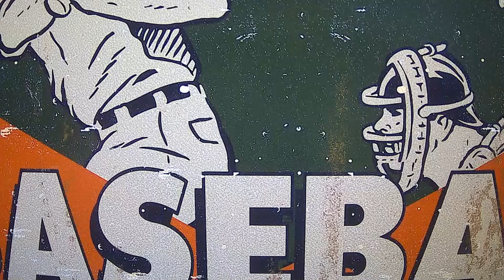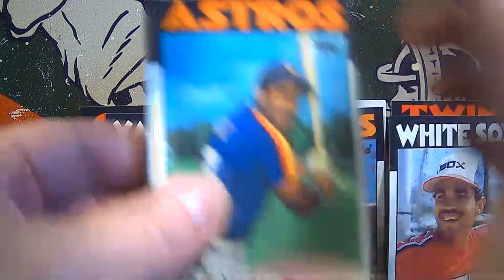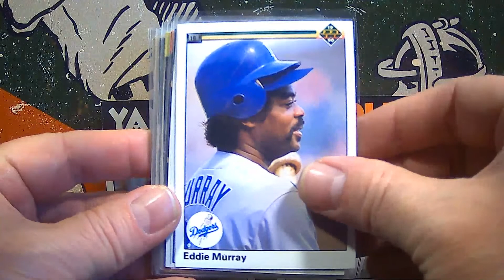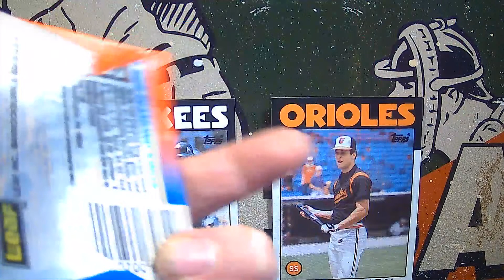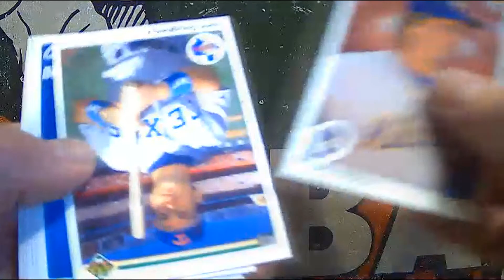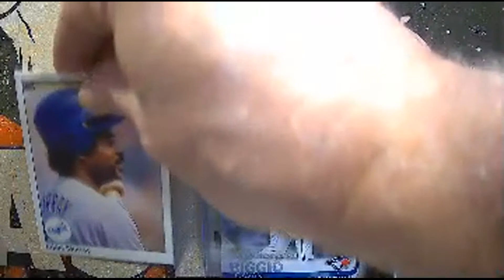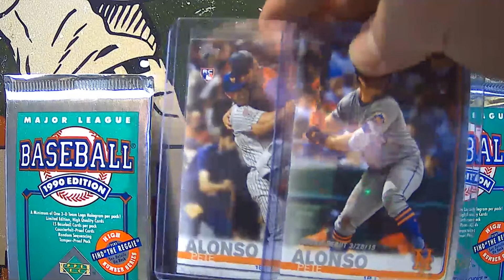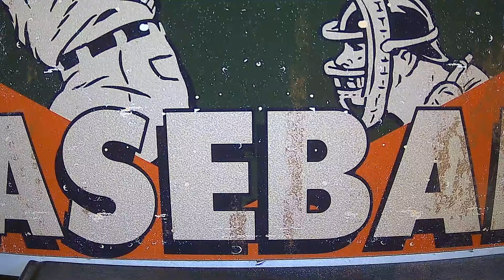FAN FRIDAY STREAM 5-14-2021